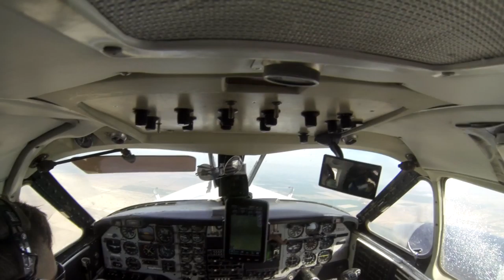Aurel Kiese Skydive Taft.